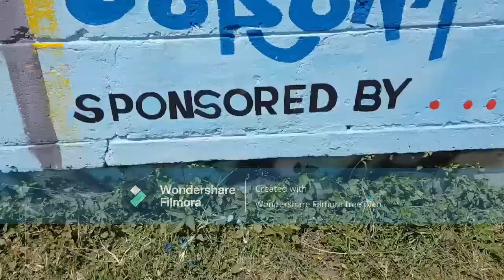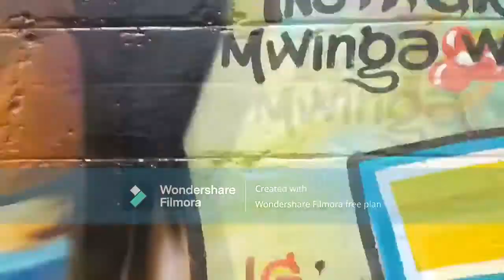Graffiti Mural, Corona project at Jericho.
This video is meant to create influence in the society on wearing masks to prevent the Corona pandemic.